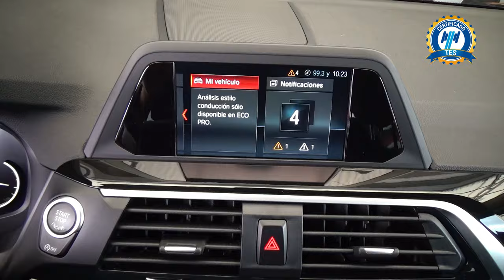BMW / X3 / 2019 - 28329